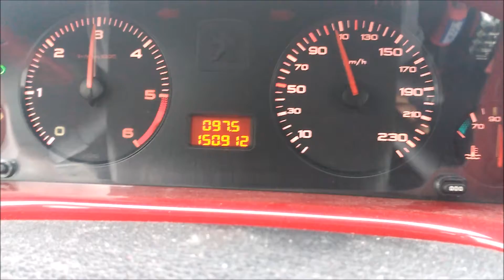Aceleracion "0-100" Peugeot 406 HDI 90cv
Intercooler frontal, no cata, regulador de presión de turbo 1 bar.